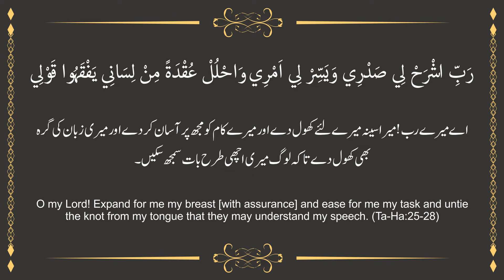CHOCOLATE MOCHA CAKE RECIPE I EGGLESS & WITHOUT OVEN by SR Kitchen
Hello everyone, welcome to SR Kitchen. I usually like to cook and love food. I will share a dish every day here, everyone can learn to try and do it, I hope that everyone's life can be more and more beautiful.

Ingredients:
Warm Milk                                                                                1 cup
Coffee                                                                                      1 Tbs
White Flour                                                                              1 cup
Baking Powder                                                                        1 Ts
Coffee                                                                                      1 Tbs
Whipping cream                                                                      1 cup
Powdered Sugar                                                                      1 Tbs
Vanilla Essence                                                                       1/2 Ts
Whipping cream                                                                      2 Tbs
Chocolate                                                                                1/2 cup

Preparation:
1) Take a cup of warm milk and add coffee in it.
2) Take Condensed milk and add olive oil in it.
3) Add White Flour, Baking Soda, Baking Powder, Cocoa Powder, Powdered Sugar in it and mix well.
4) Mix the coffee inside and make its solution.
5) Bake for 45 minutes at 170 C.
6) Take Warm water and add sugar, coffee and mix well.
7) Take whipping cream, add powdered sugar, vanilla essence and beaten it up.
8) Take Whipping Cream and add grinded chocolate and mix well.
9) Place the half cake and place a layer of cream and chocolate.
10) Freeze for 4 hours.
11) Ready to Serve.